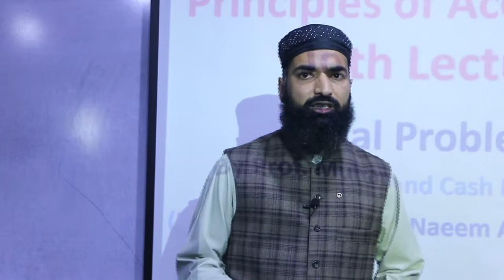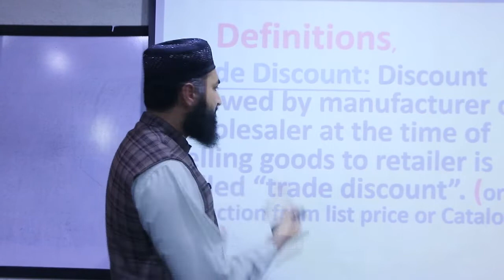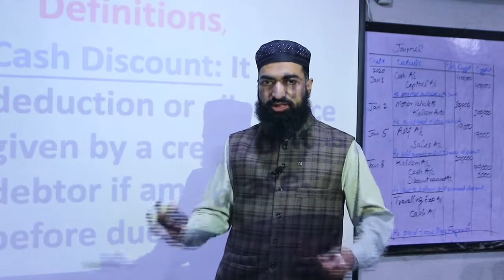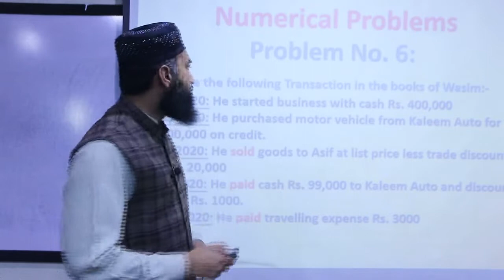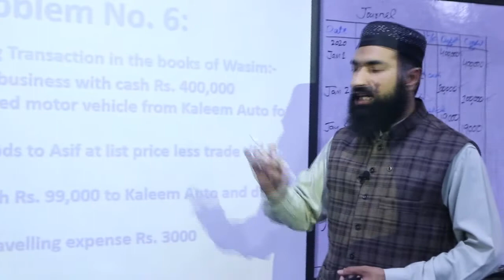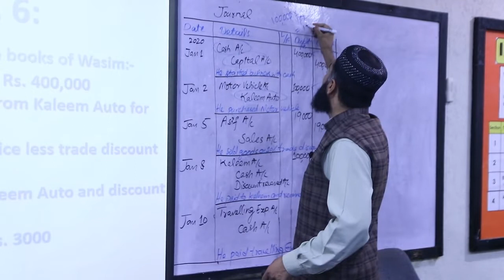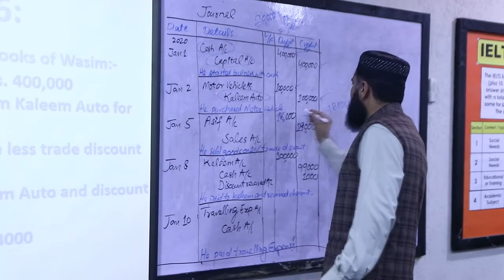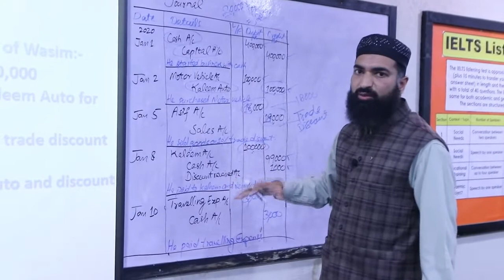Lecture 13 Principles of Accounting by Prof. Muhammad Naeem I.Com part 1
Prof. Muhammad Naeem